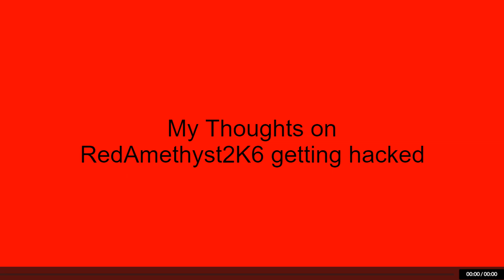My Thoughts on RedAmethyst2K6 geting Hacked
he will return soon!